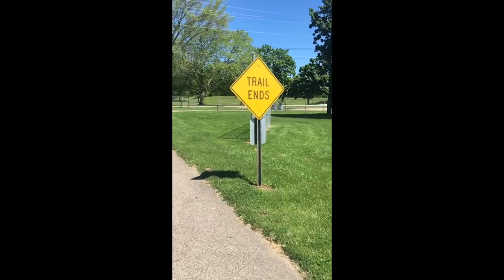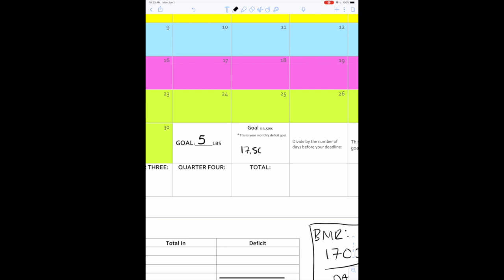Week 4 Weigh In - Weight Loss and Fitness Journey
This was a tough week for a variety of reasons.

Beyond Raw – Lit

Gallon water bottle

I couldn’t find my exact bike (I think it’s been discontinued), but here is one that is similar. I would highly recommend a HYBRID bike:

If you are interested in actually purchasing a bike, we can have a serious conversation via instagram. Feel free to find me, add me, and DM me.